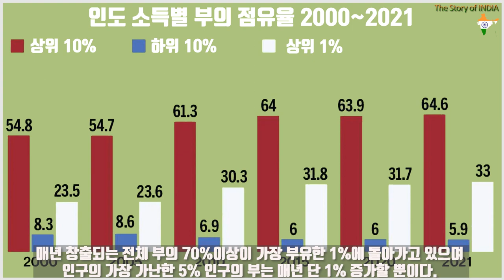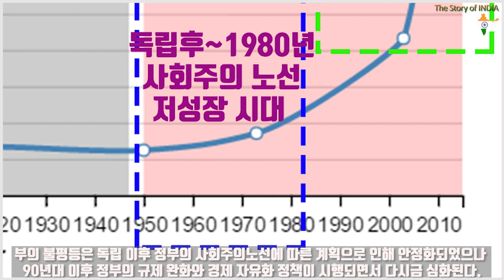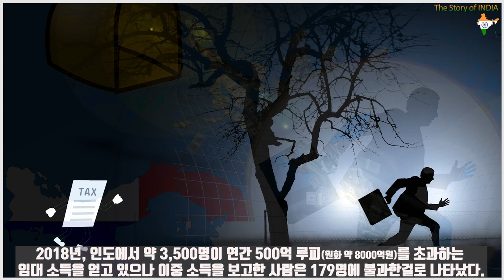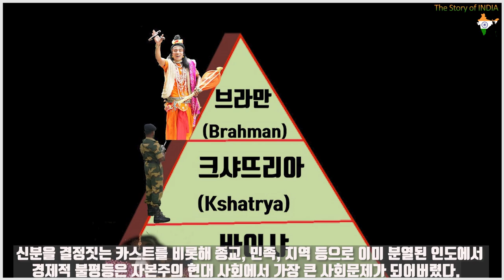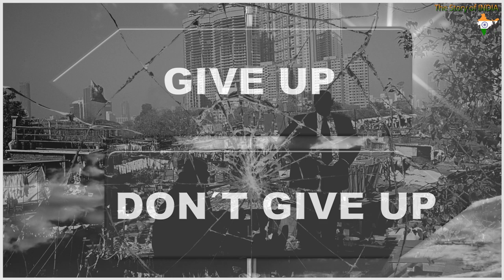인도의 빈부격차, 부의 불평등 | 인도백만장자 | 인도부자 | 인도 가난 | 인도 경제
세계에서 빈부격차가 가장 심한 나라, 인도.
인도 부의 불평등의 현실은 어떠할까요?